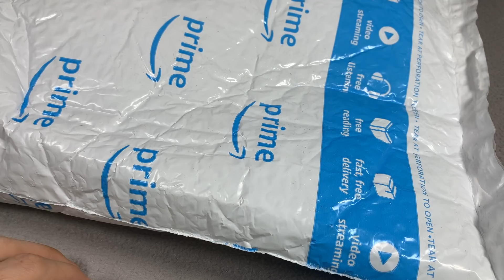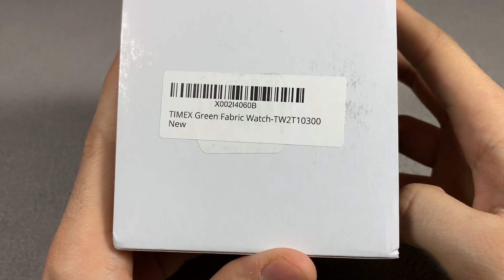Timex MK1 (Unboxing en Español) - Reloj Económico Cuarzo Militar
Les traigo el que será portador de casi todas las correas que tengo para probar, el Timex MK1 referencia TW2T10300. No hay mucho qué decir, es un diseño clásico militar. La caja está hecha de aluminio, el cristal es mineral, tendré que probarlo durante un tiempo para el veredicto final.

Saludos,
Charlie